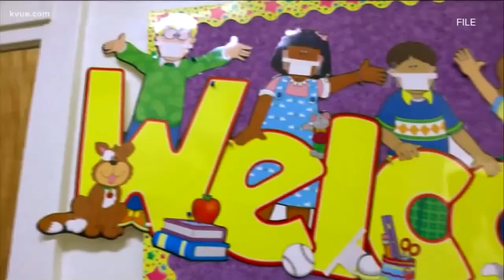Texas students return to school in the fall | KVUE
Gov. Greg Abbott told state lawmakers over a phone call on Thursday kids will go back to class in the fall.